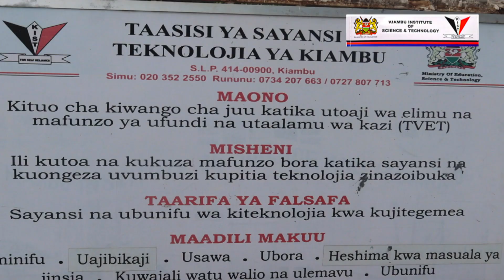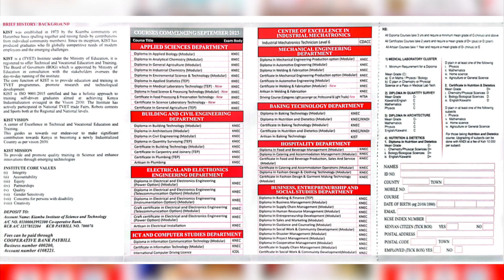KIAMBU NATIONAL POLYTECHNIC CULTURAL EVENT 2023